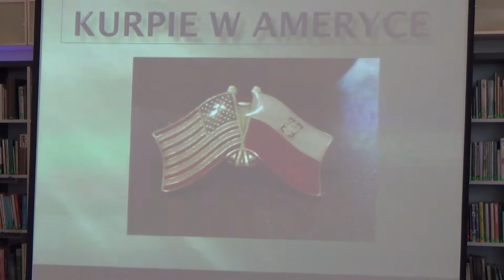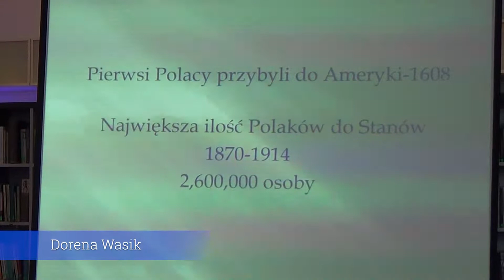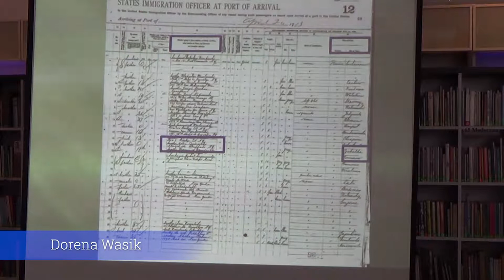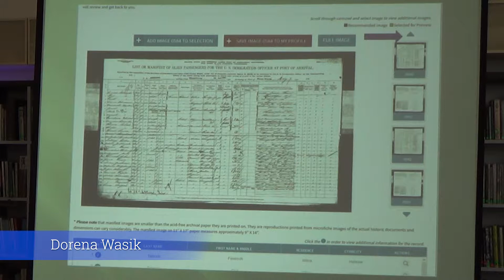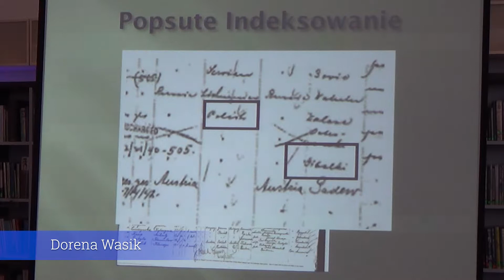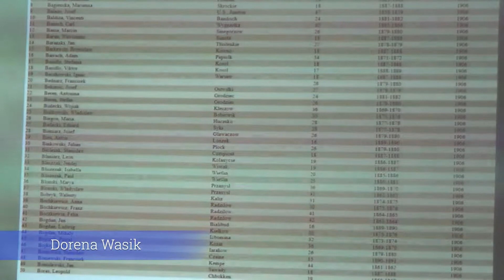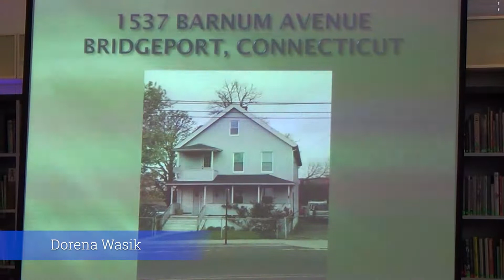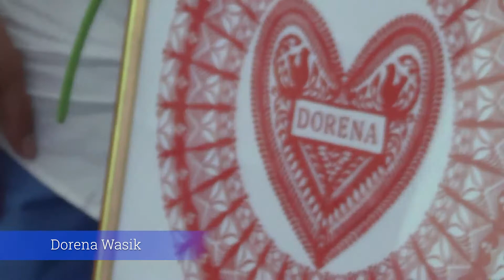Kurpie w Ameryce-Dorena Wasik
Kurpie Genealogia Historia i Tradycje
11 Maja 2019
Gmina Biblioteka Publiczna IM Wojeciecha Wozniaka w Kadzidle